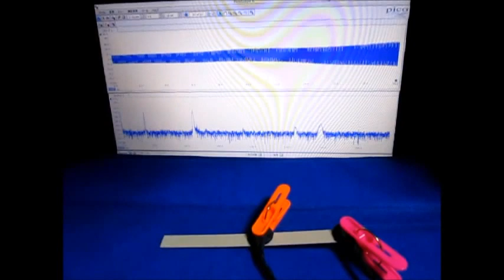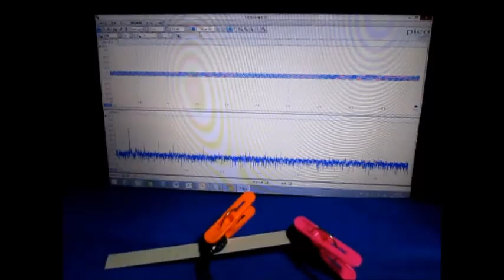超音波発振計測解析システム（超音波テスター）ultrasonic-labo